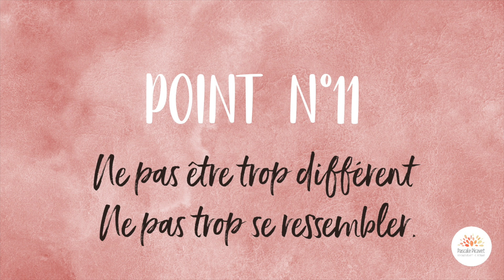La Recette pour un Couple qui dure...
On aborde les points essentiels à la longévité d'un couple sain et épanoui  !
Textes / Voix / Montage : Pascale Picavet ©